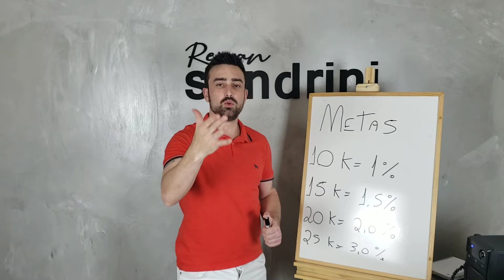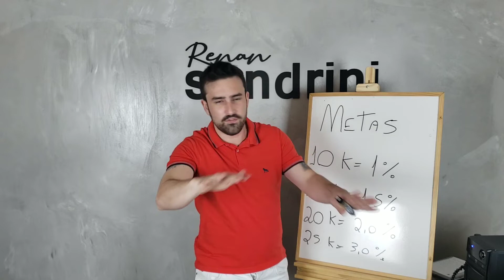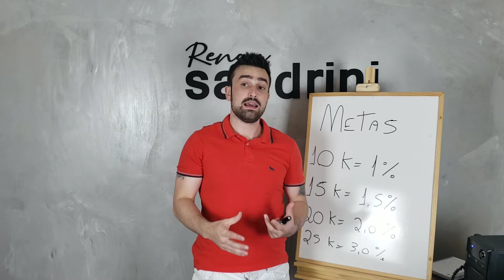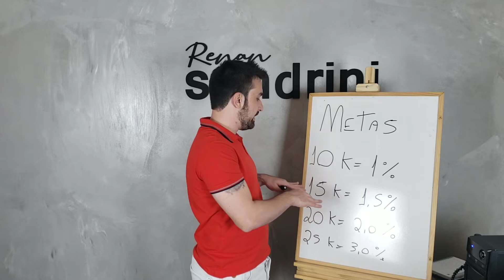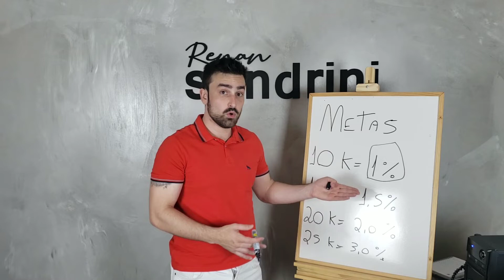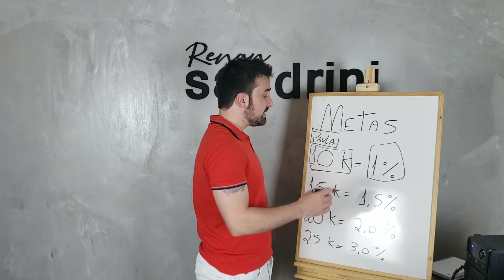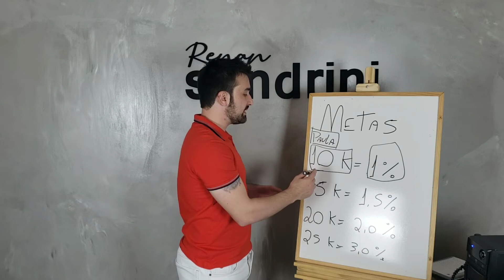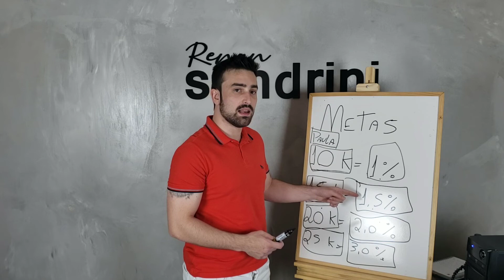Como pagar comissão pra vendedor de loja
Neste vídeo irei te falar como pagar comissão para um vendedor de loja de roupas.

 👔 Baixe um Ebook com fornecedores pra você revender lucrando até 300%.